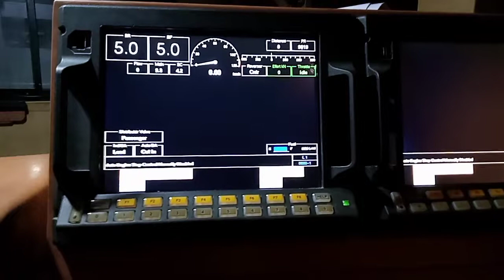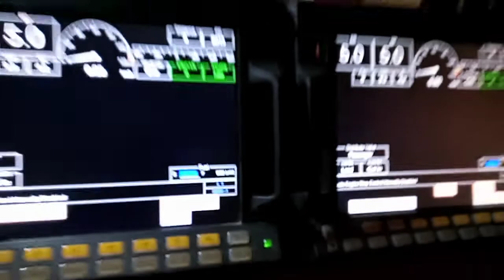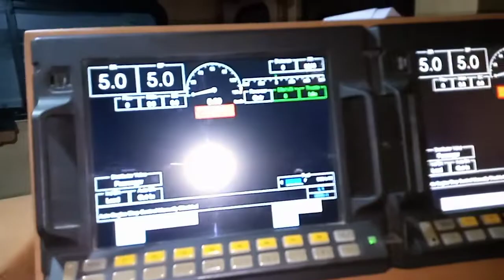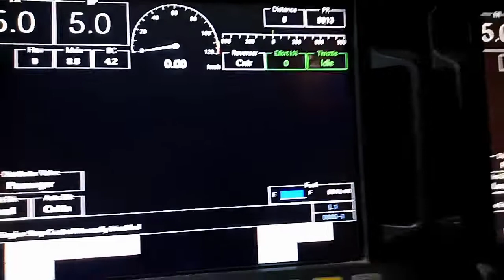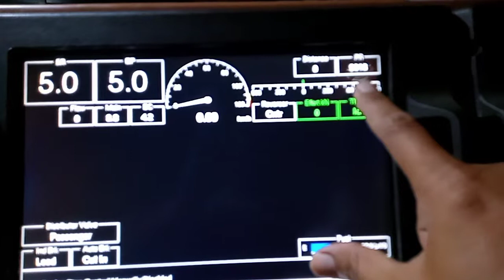Awam Express Train Power l VLOG l Pakistan Railways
On Dated:11/10/2020 Expected Nominated power for Awam Express Train GEU-40 Loco No 9013 with VLOG.